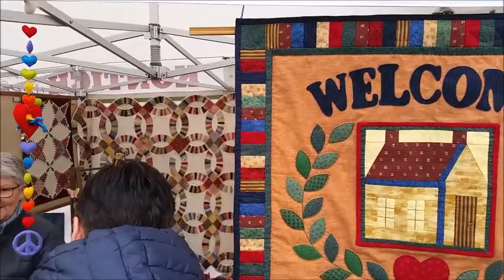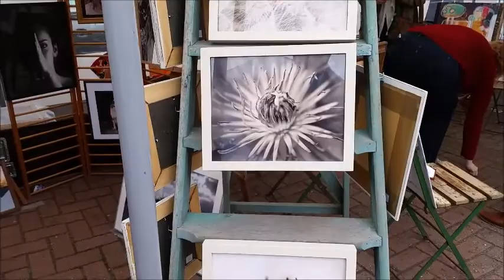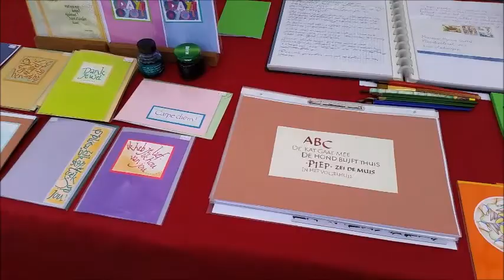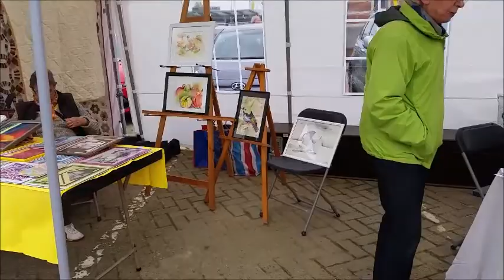KunstMarkt Kontich 2017